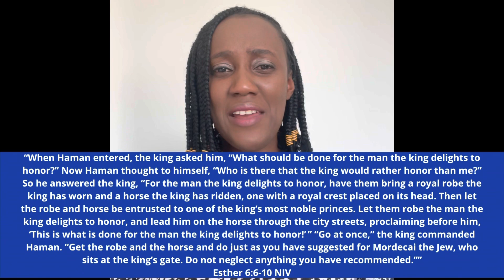God says, “Someone is ashamed & embarrassed … regretting why they said that about you!”